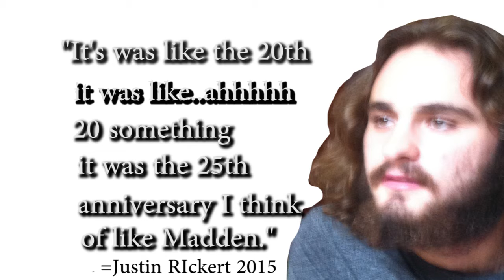JUSTIN & TREVOR PLAY: MLB 15 THE SHOW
Fvck errors